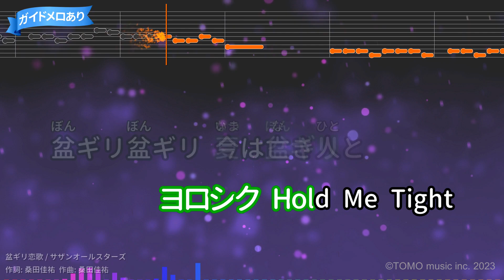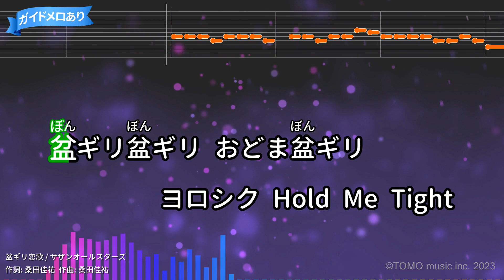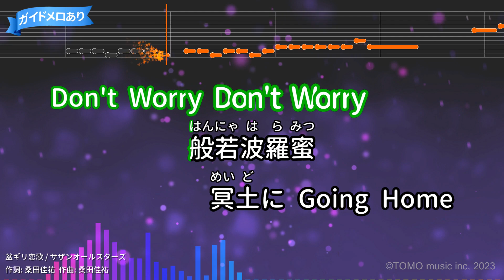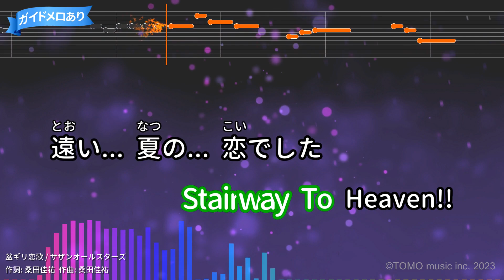【カラオケ】盆ギリ恋歌/サザンオールスターズ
作詞：桑田佳祐/作曲：桑田佳祐
2023年07月17日リリース